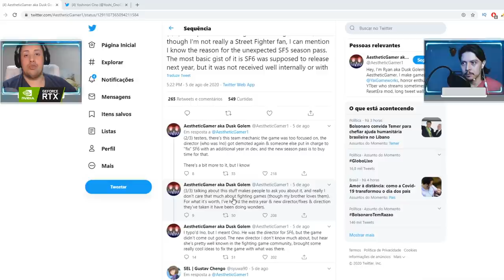STREET FIGHTER 6 EM 2022 E ESSE É O MOTIVO? ONO SE DESPEDE DA CAPCOM!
No vídeo de hoje comentamos sobre Street Fighter 6, que deve chegar apenas em 2022, e comentamos sobre os motivos para isso. Falamos também sobre a despedida de Yoshinori Ono, que postou recentemente um comunicado emocionantes sobre sua saída. Vem ver!

Nosso PC Gamer:
Microfone: HYPERX QuadCast
SSD: TeamGroup T-Force Delta 500gb
VGA: NVIDIA GeForce RTX 2070 Super
Fonte: Corsair TX850 W
Proc: Intel Core i7 4790k 4.0Ghz